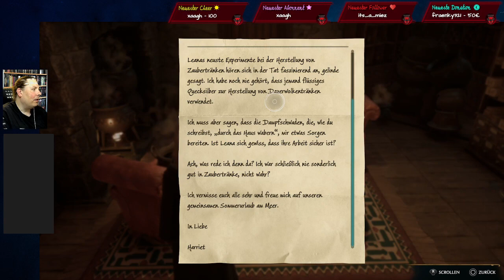Hogwarts Legacy #32: Das Denkarium von San Bakar - Twitch Upload (Fr. 16.6.)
🍭 Wenn du den Professor und seinen Kanal mit einem Trinkgeld unterstützen möchtest

Wir spielen das Action Rollenspiel Hogwarts Legacy (Portkey Games, 2023).
Dies ist ein Upload des auf Twitch Live-gestreamten Let's Plays vom 16. Juni 2023.
Unser Charakter heißt Curiosa von Tannfels und ist extrem neugierig. Gemeinsam mit Curiosa werden wir Hogwarts erkunden und das Geheimnis der Alten Magie aufspüren und lösen.

📗 Mein neuester Fantasy-Roman:
Der Erbe von Tannfels - Ein DSA Roman

vergriffen - Einzelexemplare noch beim Autor zu haben (Email schreiben)

📘 Der Hüter der Fladrea - Mantikore Verlag

(Darüber könnt ihr euch über die Bücher und Filme auf Amazon informieren, und falls ein Verkauf auf der Homepage zustande kommt, erhält der Kanal eine kleinen Erlös, ohne dass dabei für euch Mehrkosten entstünden.